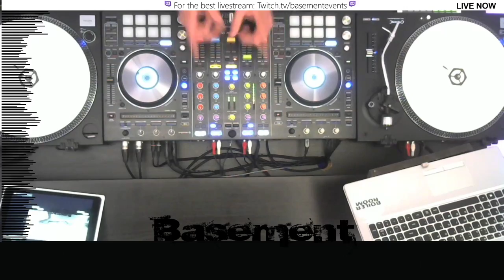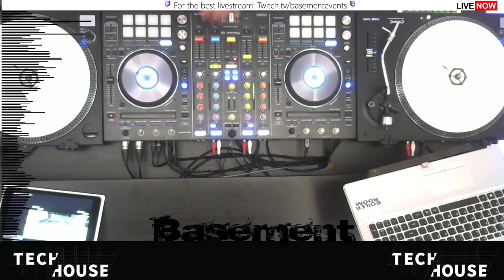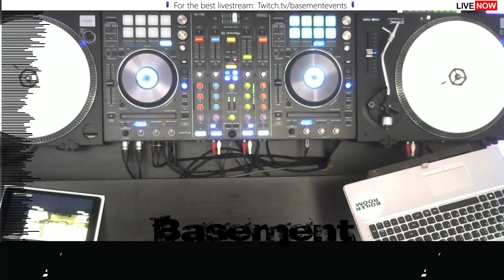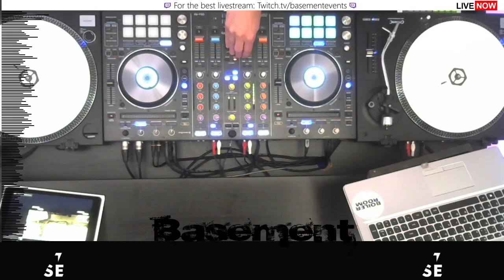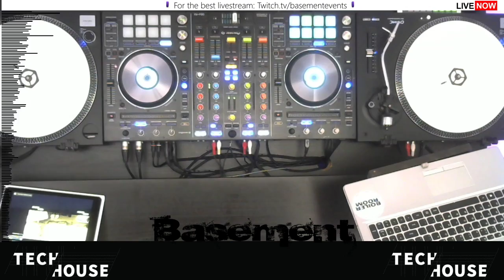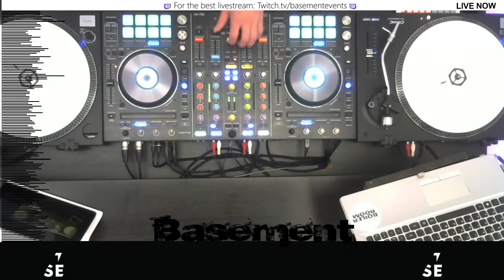Fancy some Tech-house!? Twitch.tv/Basementevents !!!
Offcourse with soem silent pieces, because: friggin copyrightclaims 😬